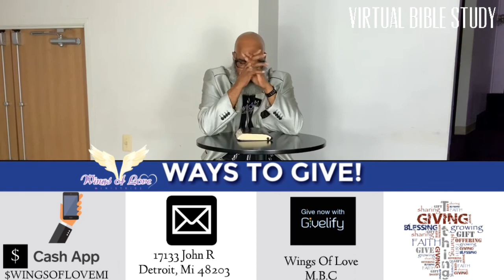Dr. Alvin E. Jackson Sr. - Favored To Flourish - Virtual Bible Study